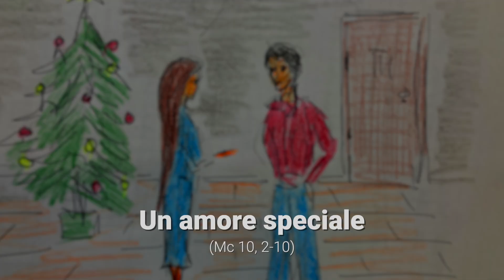Un amore speciale (Mc 10, 2-10)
È il momento di una preghiera speciale per tutti coloro che hanno scelto la via del matrimonio.